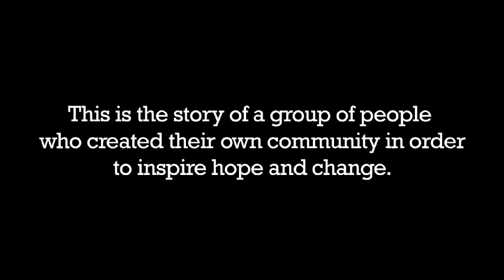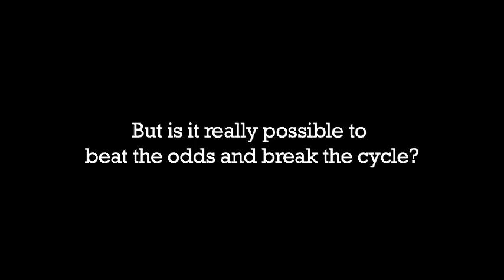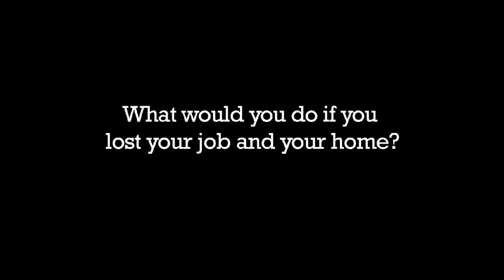"Tent City U.S.A." Trailer - Directed by Steven Cantor